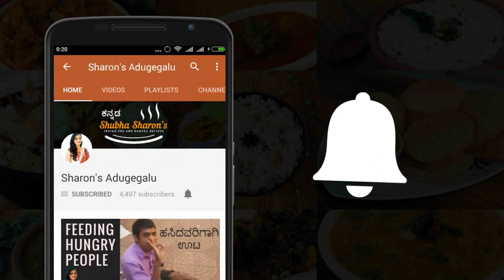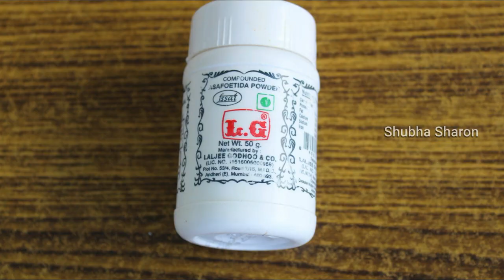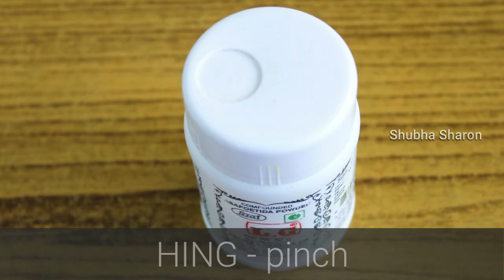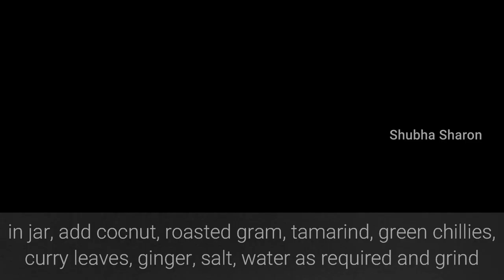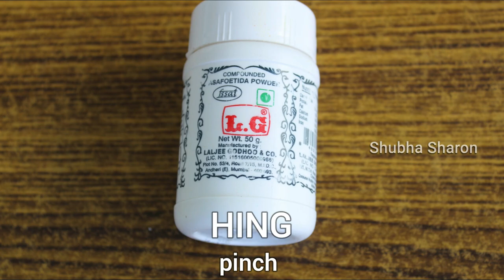6 types of chutney recipes in kannada | Chutneys Combo | Easy and quick Chutney recipes by Sharon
6 ತರ ಸುಲಭವಾದ ಚಟ್ನಿ ಪಾಕವಿಧಾನಗಳು

Learn 6 types of easy and quick chutney recipes under 11 mins.  Name of Chutneys as follows:
1. Red Chutney / Kempu Chutney,
2. Hotel style Coconut Chutney,
3. Sandwich Chutney,
4. Tomato Chutney, Coconut Chutney / Kay Chutney,
5. Ridge gourd Chutney / heerekaayi sippe Chutney.

Happy Cooking
Shubha Sharon